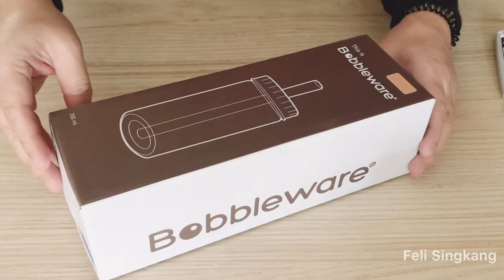Unboxing: Bobbleware Bubble Tea Tumbler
My sister got me a reusable bubble tea tumbler from Bobbleware. They have just released two new colours and she got me the peach. ☺️⁣
The tumbler is so well made and my favourite bit is the glass straw! It is so aesthetically pleasing for me! ⁣It holds a large bubble tea and the straw is big enough that the pearls pass through easily. I usually have grass jelly with my bubble tea and there is no issue as well.
This is my attempt to do my bit with helping the planet by using reusable tumblers. Once Covid is over and the shops accepts reusable tumblers again, I will be taking it everywhere with me. 😂😂⁣